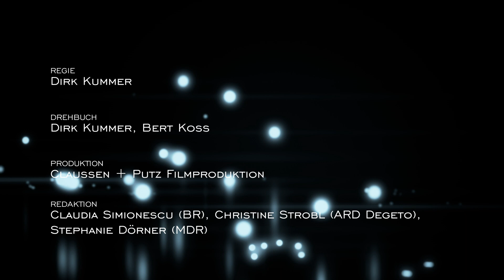Zuckersand – Trailer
Regie: Dirk Kummer
Claussen + Woebke + Putz Filmproduktion